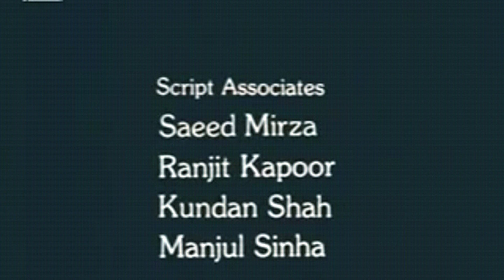Khamosh : Most Underrated Suspense film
Today we will discuss the film techniques of 1983 released suspense Thriller film Khamosh directed by Vidhu Vinod Chopra. We will discuss the Screenplay, Editing, lighting and Camera techniques.

Cast : Amol Palekar, Shabana Azmi, Naseerudin Shah
            Pankaj Kapoor, Sudhir Mishra, Sushma Seth
            Soni Razdan, Sadashiv Amrapurkar,
            Pawan Malhotra, Ajit Vachhani, Avtar Gill
            Virender Saxena, Nona Ganguly Shakti Singh

Directed by : Vidhu Vinod Chopra

Cinematographer : Binod Pradhan

Shopping from Amazone (Mics,Camera,Movies,Shooting Equipments)